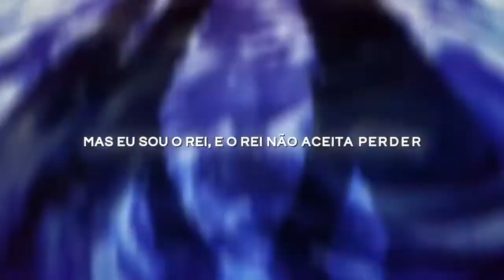INSTRUMENTAL/BEAT - Rei Sem Nome | Meruem (Hunter X Hunter) | Enygma